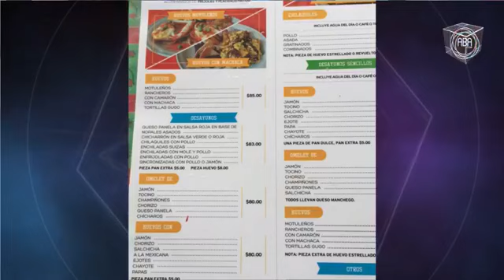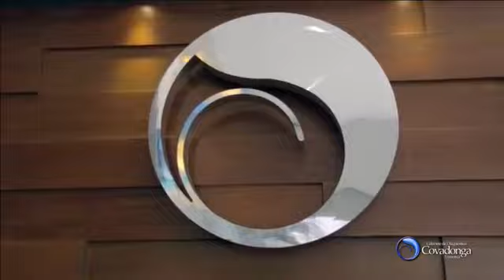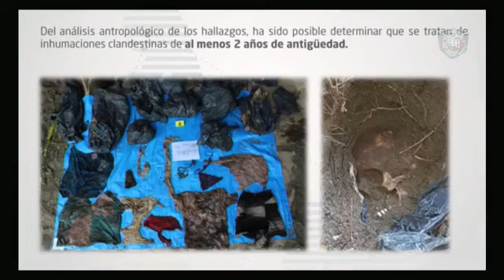Noticiero con Araceli Baizabal, viernes 07 de septiembre 2018